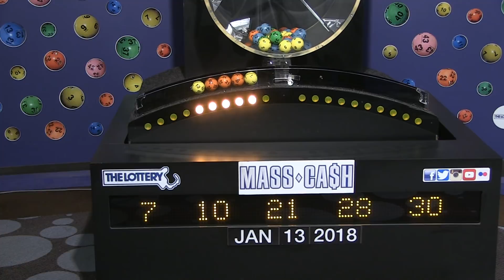Mass Cash Game Drawing: Saturday, January 13, 2018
The official winning numbers in the Mass. State Lottery's Mass Cash Game drawing for Saturday, January 13, 2018 are:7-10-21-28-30.